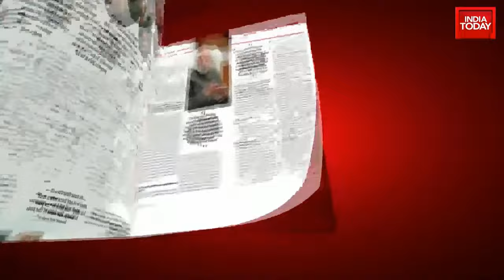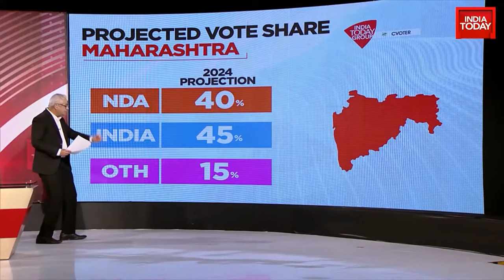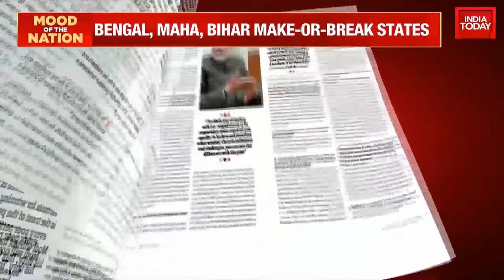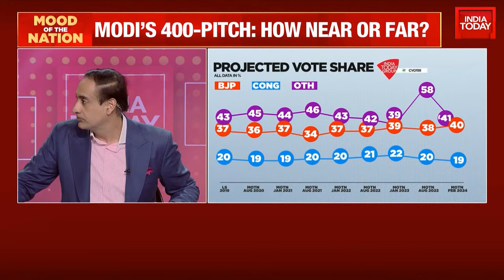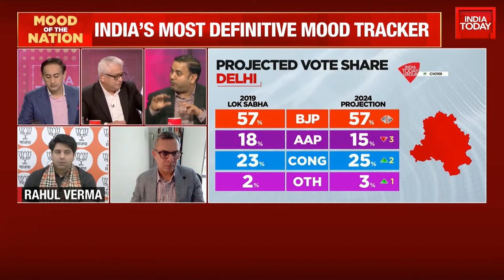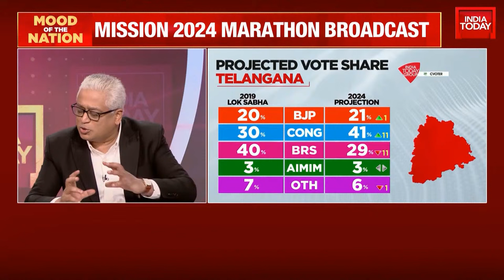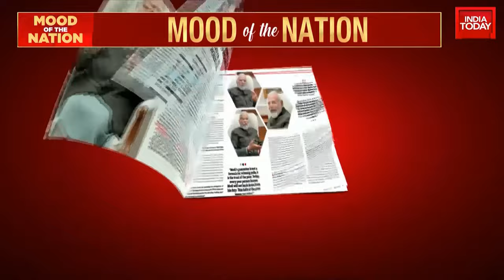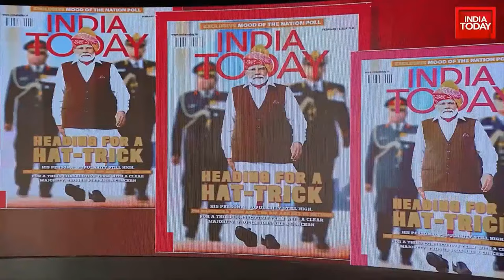Mood Of The Nation LIVE With Rajdeep Sardesai & Rahul Kanwal | Who Will Win 2024 Elections?